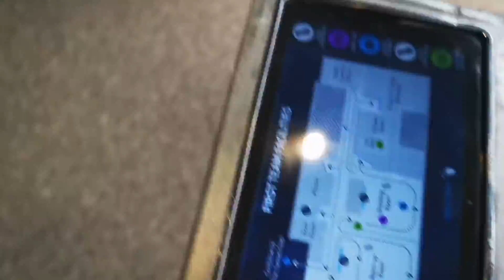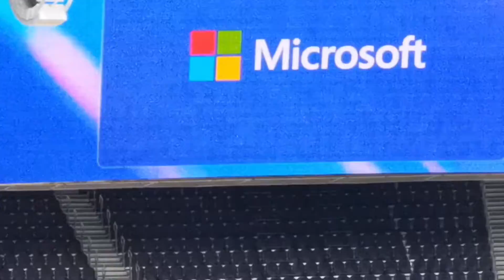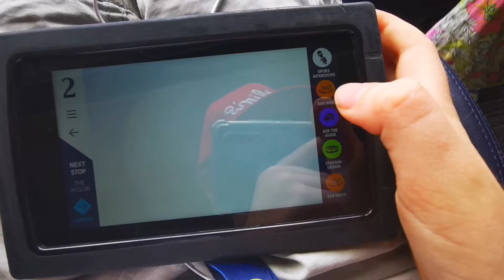Reuben Studios Heads to the biggest stadium in Europe! ⚽